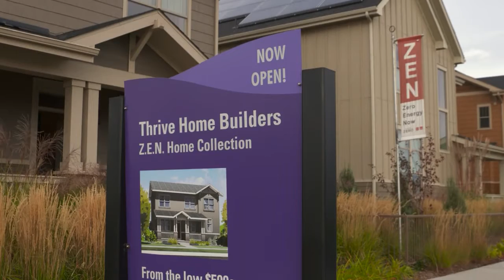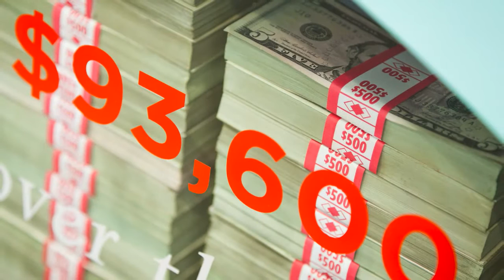Builder Testimonial: How Thrive Home Builders Builds Homes That Pay for Themselves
Gene Myers, owner of Thrive Home Builders (formerly New Town Builders) explains how his company leveraged very sophisticated building science from Owens Corning to create solid, high-performance homes that pay for the energy they use and give buyers a better home.

To view additional CoLab learning sessions that could help grow your business,